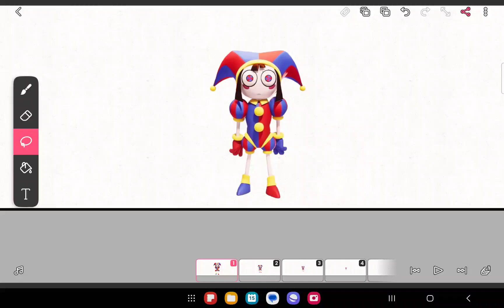pomni x gummigoo